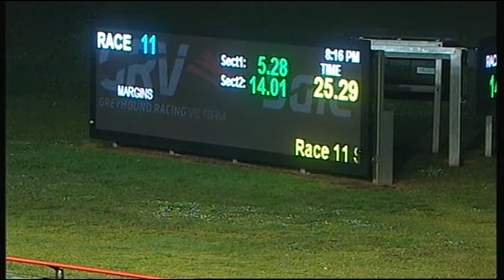SLE SUN 19 JUN 16 R11